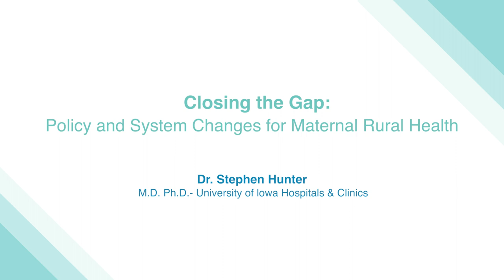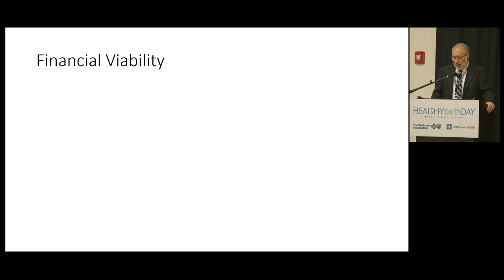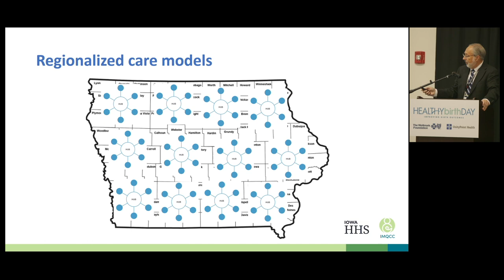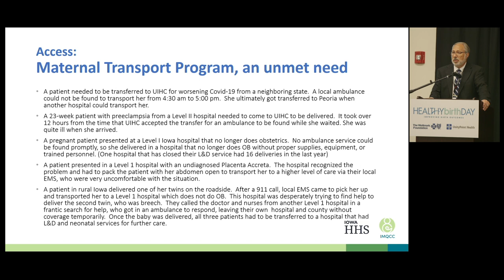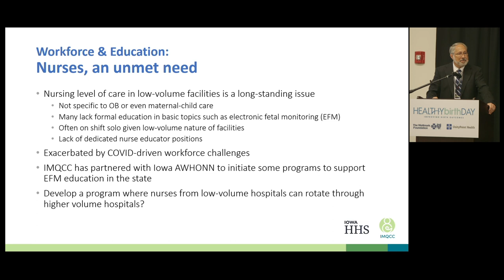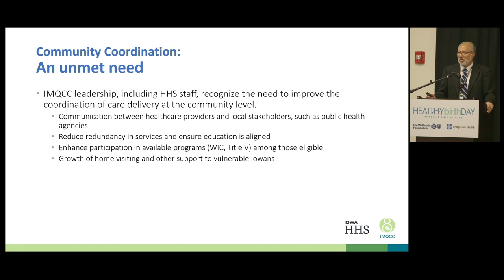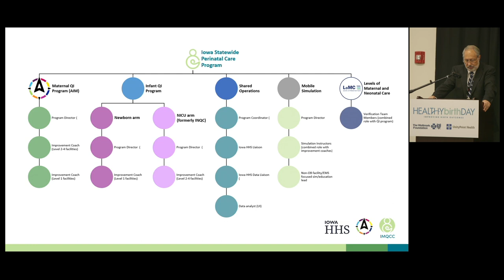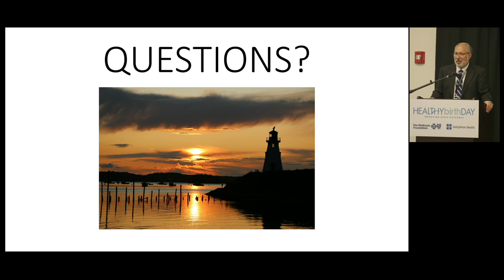Closing the Gap: Policy and System Changes for Maternal Rural Health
Dr. Stephen Hunter from the University of Iowa Hospitals & Clinics emphasized the financial aspect of implementing effective maternal rural health policies and system changes. He highlighted the challenge of sustaining initiatives without sufficient funding and discussed the importance of a collaborative, team effort. Dr. Hunter proposed a spoke-and-hub system, concentrating high-quality OB care in hospitals while providing prenatal care in outlying communities. He advocated for a dedicated maternal transport program, mirroring existing neonatal transport programs, to bring level 4 care to mothers in need.

The corporatization of healthcare was identified as a barrier, and Dr. Hunter emphasized the role of nurses, calling for enhanced training and raising salaries to attract and retain qualified professionals. Coordination of care at the community level, evidence-based practices, and incentivizing providers through rewards or increased compensation were suggested as key strategies for improving maternal health outcomes.